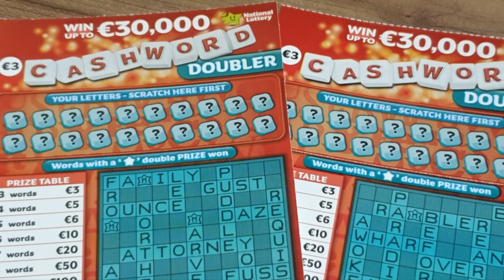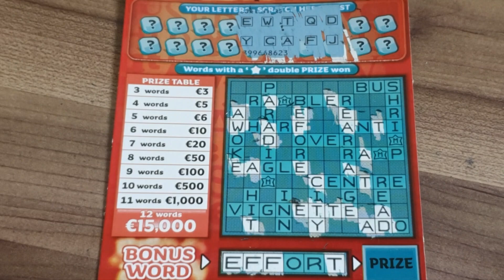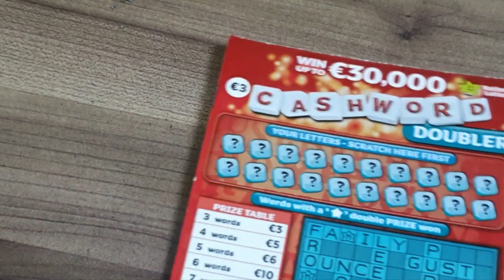Krzyżówka Dalej Wygrywa! | Zdrapki Irlandzkie | Irish National Lottery Scratch Cards